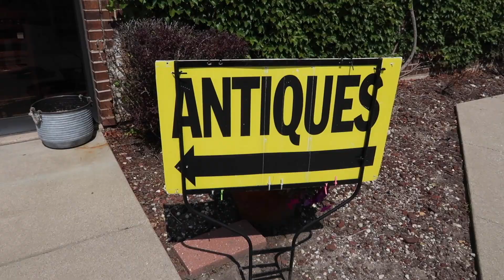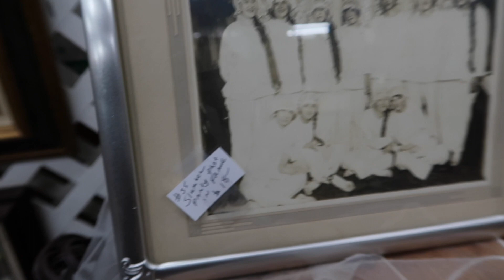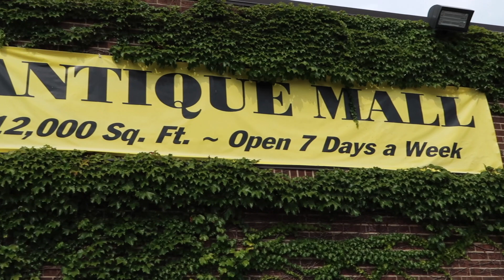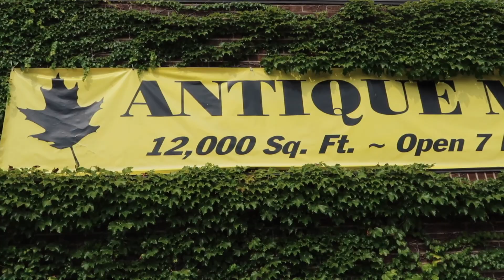Antique Mall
Oakton Antique Mall - Des Plaines, IL - 2430 E. Oakton St., Arlington Heights, IL  60005